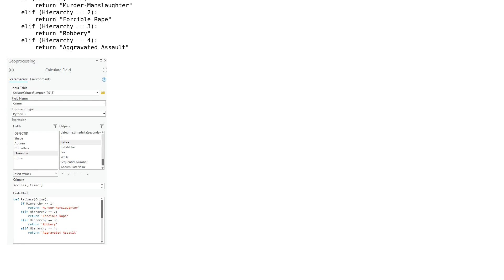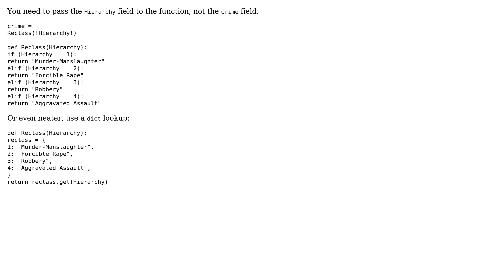GIS: ArcGIS Pro Field Calculator Python IF statement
With thanks & praise to God, and with thanks to the many people who have made this project possible! | Content (except music & images) licensed under CC BY-SA | Music | Images & others | With thanks to user user2856 user PolyGeo user Ben D. and the Stack Exchange Network Trademarks are property of their respective owners. You are responsible for your own actions.